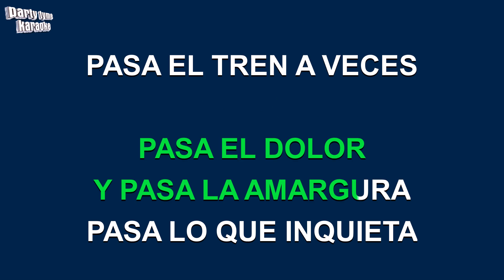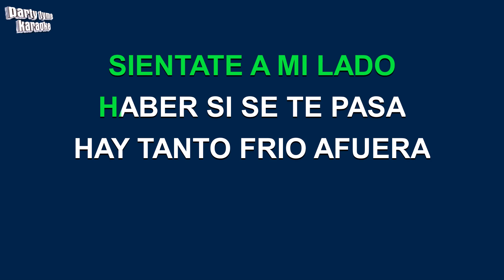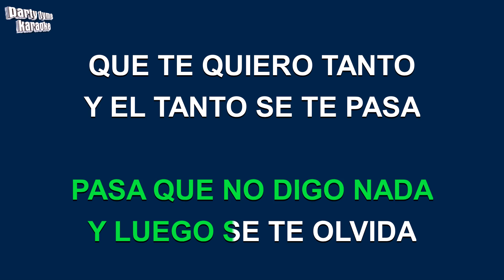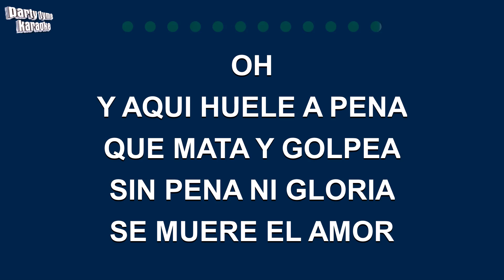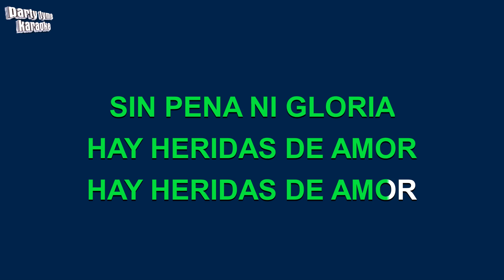Ricardo Montaner - Heridas De Amor (Versión Karaoke)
Versión karaoke de 'Heridas De Amor'
hecho popular por Ricardo Montaner,